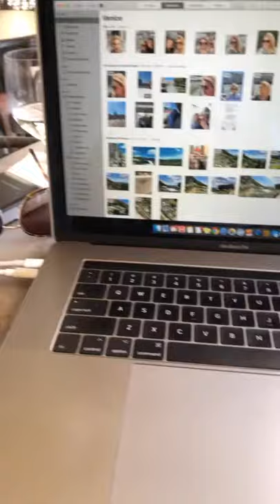Florence Italy Villa San Michele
Perfect Property for boutique wedding in Italy; the view is the most amazing I have seen in Italy thus far!